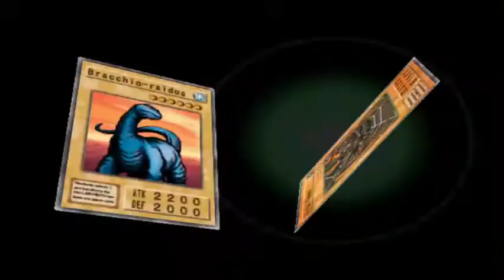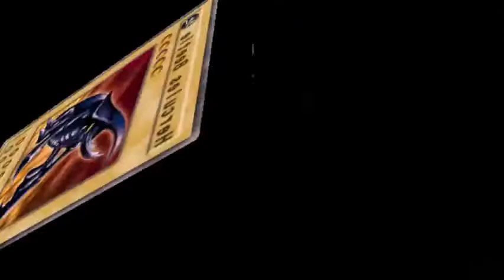Yugioh duelist of the roses redux mod power of insect deck part 2 !!! vs rex raptor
Special thanks to :
-Allah SWT
-KONAMI
-Clovis senpai

Cheat yang saya gunakan :
-Codebreaker
-cheat engine